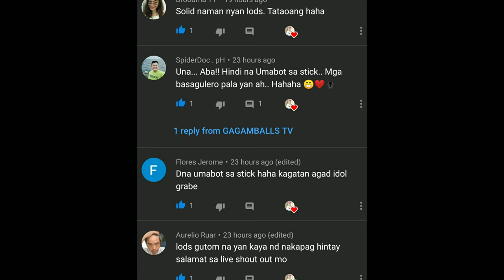Sino nagsabing Mahina ang mga Tagalog??Napakasolid na Laban!! Masbate VS Tagalog | Spider Fight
spider fighter,
spider fight ant,
spider man homecoming 2 fight,
spider 2 web shadows fighting,
spider 3 fight scene,
spider man 3 fights,
spider man 3 fights in hindi,
spider man homecoming fight scene 4k,
street fighter 5 spider